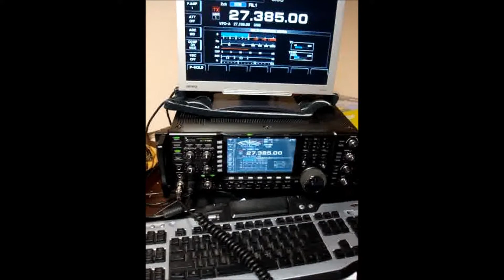IC7100 met een Heil microfoon ...........